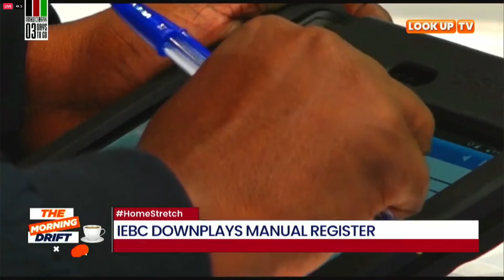Use of Manual Register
In the aftermath of the High Court ruling that the IEBC should use the manual register in the coming elections. ^ST